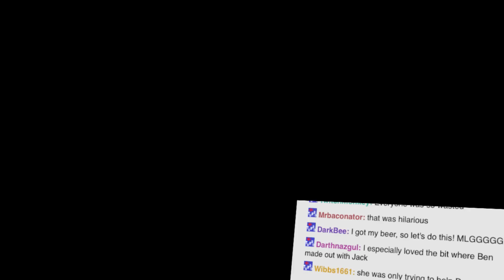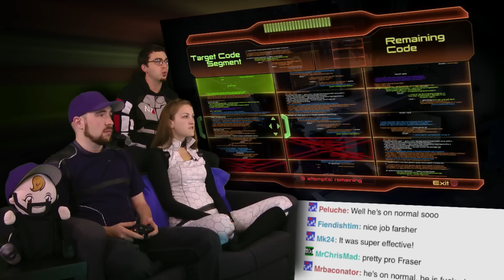Derelict Reaper! - Mass Effect 2 is AWESOME! - Part 83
We're getting close to the end of our journey through the cosmos. With only a few loyalty missions left the crew of the Normandy is ready to follow Space Duck into HELL!